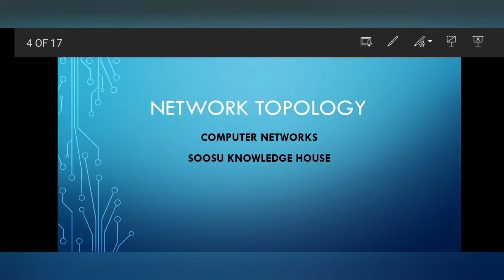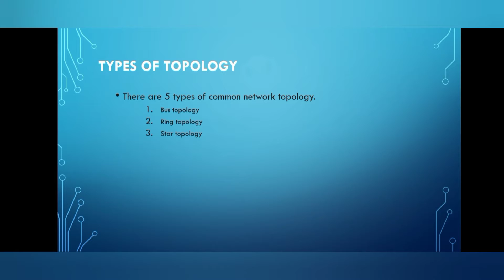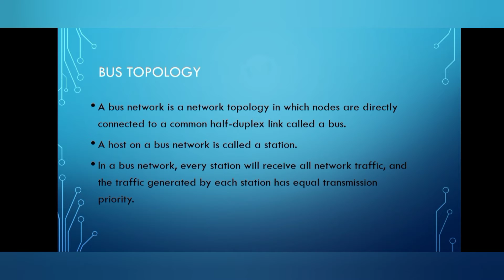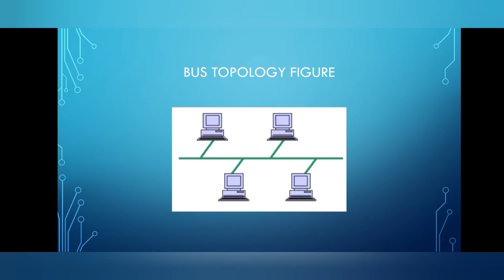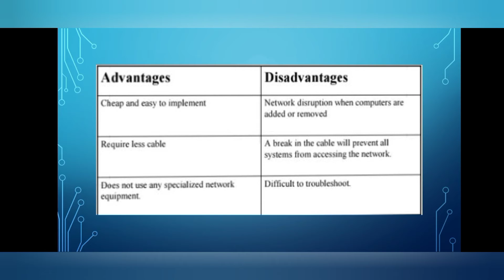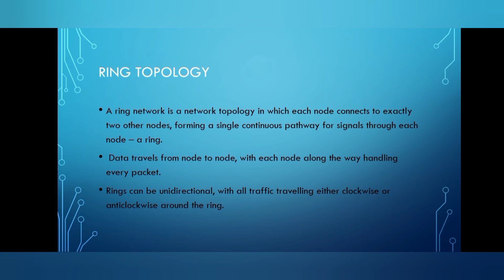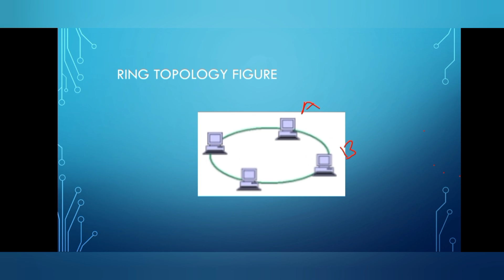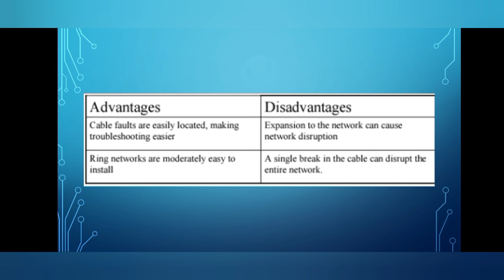Bus and ring topology |Types of network topology |Computer network | lect8-part2|soosu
Bus and ring topology |Types of network topology |Computer network | lect7-part2|soosu

Don't click!!!